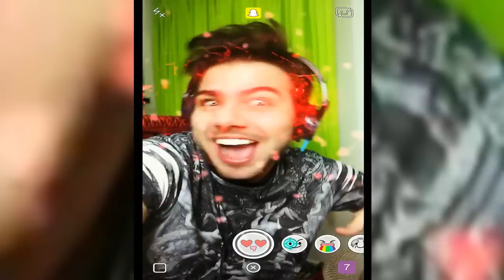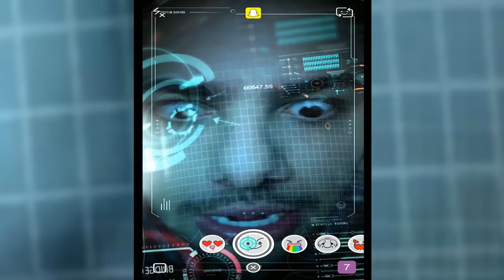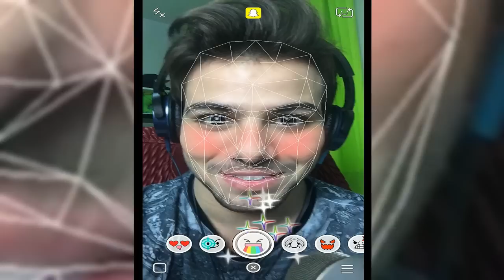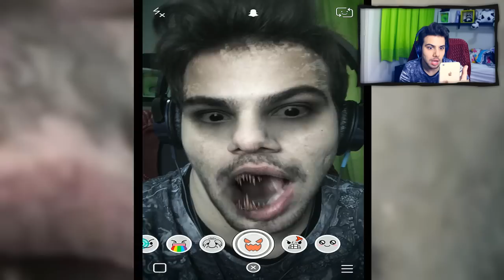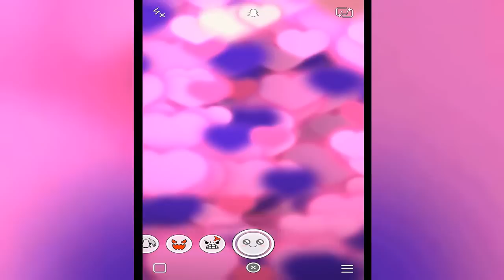COMO SER UM RETARDADO NO SNAPCHAT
CAIXA POSTAL:
Lucas Olioti
Caixa Postal: 5016
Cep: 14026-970